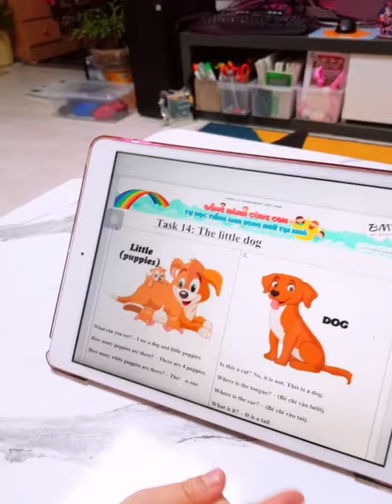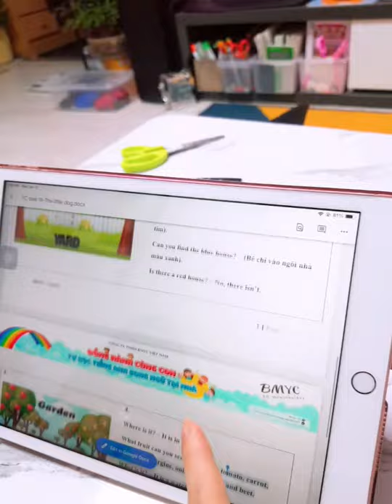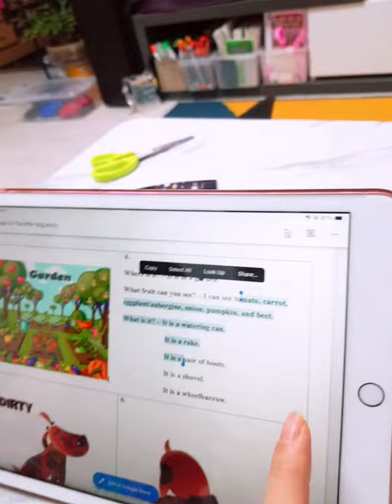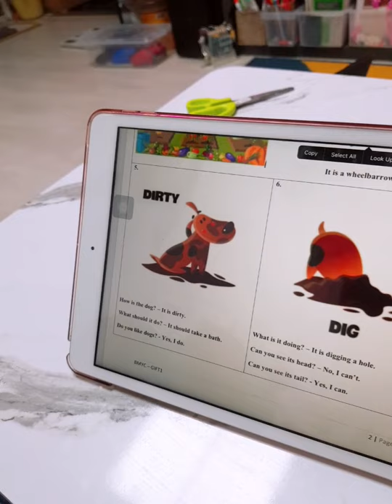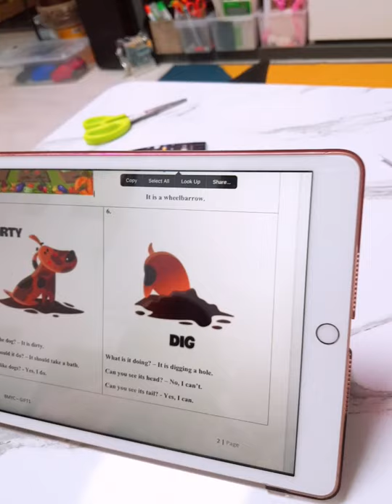the little dog Q&A